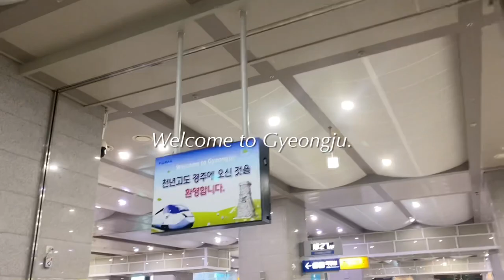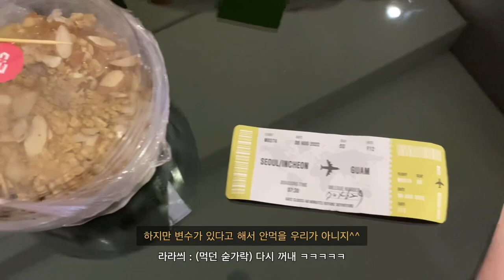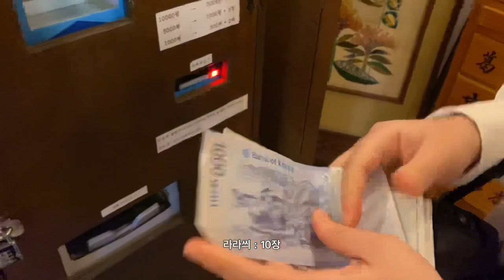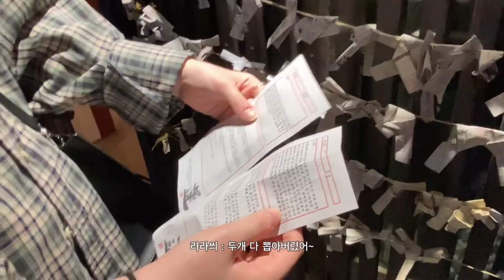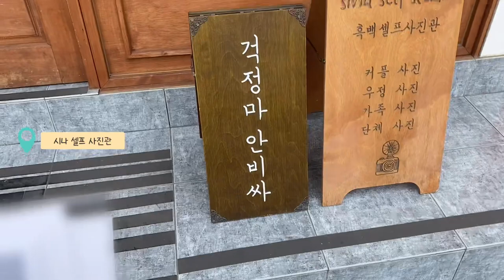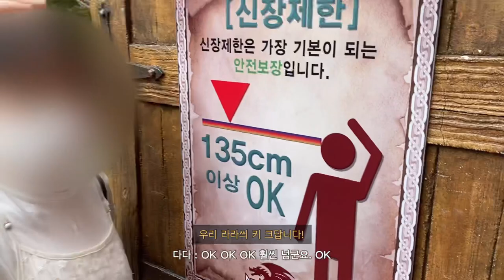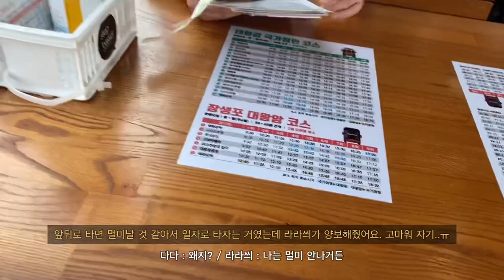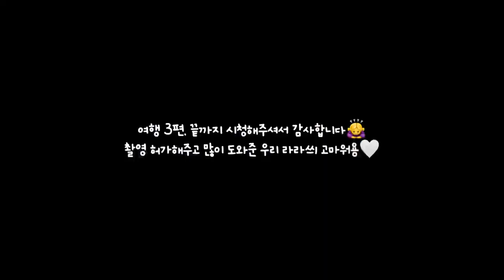SUB) # 25 9박 10일 여행 VLOG 3 | 경주, 울산!!! 셀프 사진관 갔다가 다방 가기, 황소곱창, 황남옥수수, 십원빵, 운세보기, 경주월드, 울산투어버스 타기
안녕하세요 여러분!! 2주만에 겨우겨우 돌아왔어요 ! 🎉 2주안에는 기필코 돌아오리라 마음먹었는데 끝낼 수 있어서 스스로도 약간 뿌듯했어요. 이번 브이로그는 마지막 여행 브이로그에요!!  거의 한달 반만에 여행 브이로그를 끝마치네요. 너무 긴 여정이였네요😅 저는 이제 국시 준비를 해야해서 아마 업로드가 점점 더 느려질 수도 있을 것 같아요…ㅠㅠ 그래도 남는 시간에 조금씩 편집해서 꾸준히 올릴 수 있도록 노력하겠습니다! 요즘 일교차가 크니 외투 챙기시고 감기, 코로나 조심하세요! 자기전에 따뜻한 차 한잔 마시고 자면 몸도 따뜻해지고 하루를 마치는 기분이라 좋더라구요?! 여러분도 자기전에 차 한잔 드셔보세요! 그럼 다음 실습 브이로그로 돌아오겠습니다!☺️

Hello, everyone! I finally made it back in two weeks! 🎉 I decided to come back within two weeks, but I was  proud to finish it. This VLOG is the last travel VLOG!  I finished my travel vlog in almost a month and a half. It's been such a long journey 😅 I have to prepare for the national examination, so myvideo upload would be slower and more slower... Still but, I will try to edit little by little and upload it steadily in my free time! The daily temperature difference is big these days, so take care of your coat and be careful of colds and COVID-19! If you drink a cup of warm tea before going to bed, your body gets warm and you can feel like that your day gonna be end.I think that’s very nice. Why don’t you try a cup of tea before you go to bed this weekend? :)  I'll be back with the next VLOG!☺️
[This text and video could be a mistranslation! I ask for your understanding]